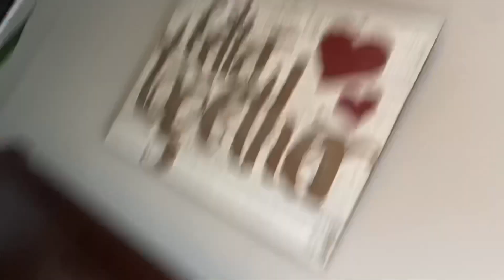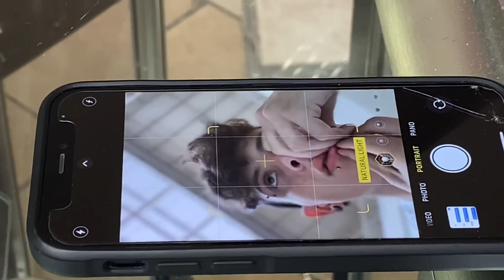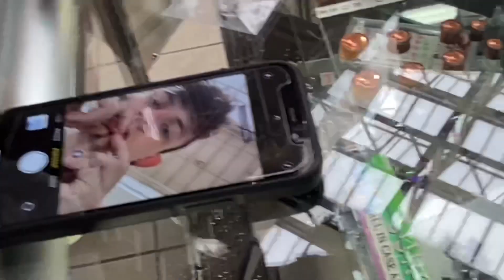Female Soulmate Day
Come join us on our Saturday off of work. We still accomplish plenty…. And MOST IS NOT FILMED 😂👍😎😘
Real Life talk about owning a Family Business in the Lawn Care and Landscaping Industry …. Tips throughout the vids and life lessons learned if you watch the whole episode. Our store - EliteStyleMerch